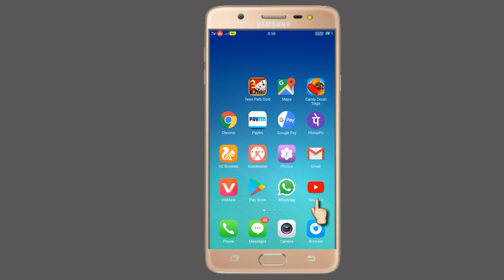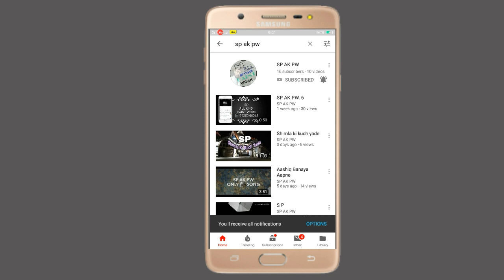Kisi Bhi Cehnal Ki All Detail Kese Check Kare